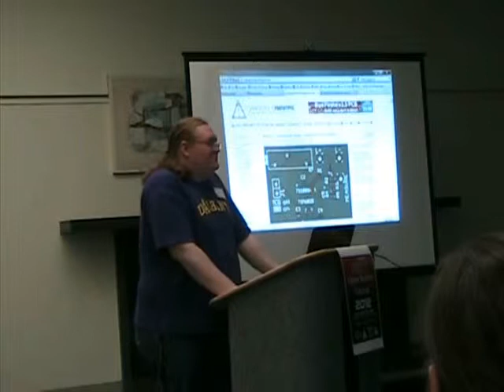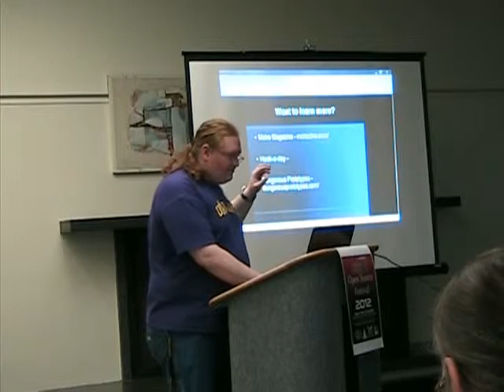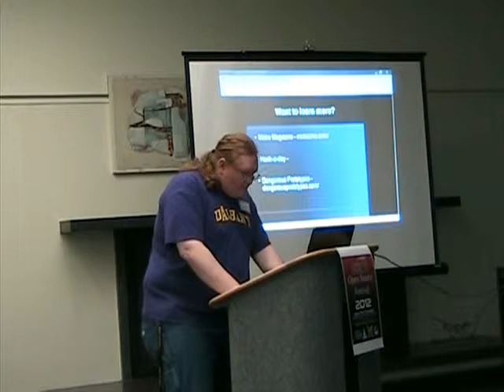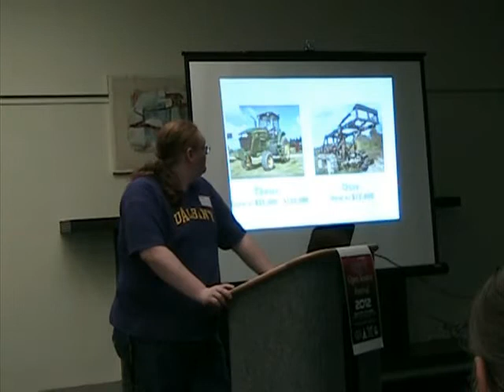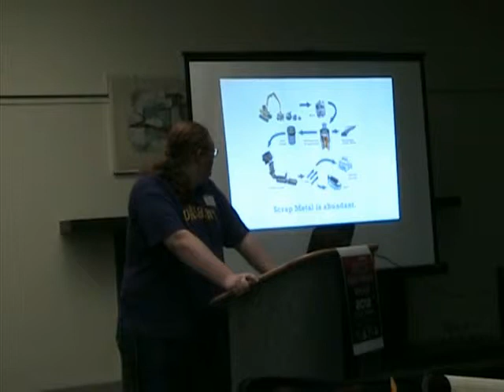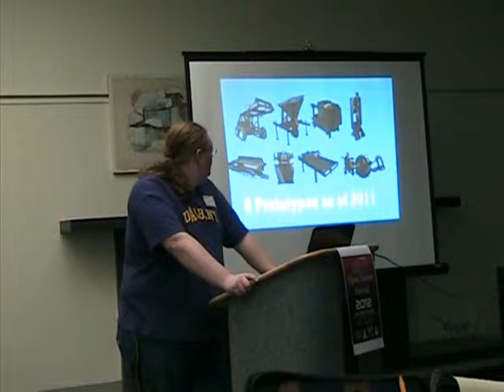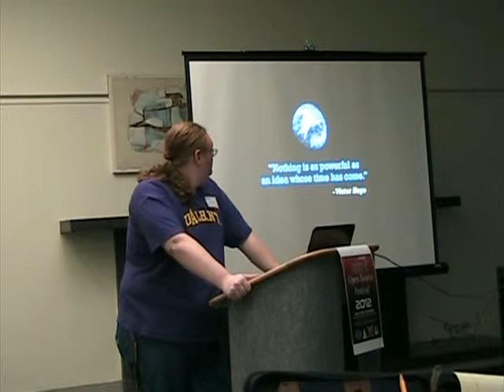Kevin Cook 2